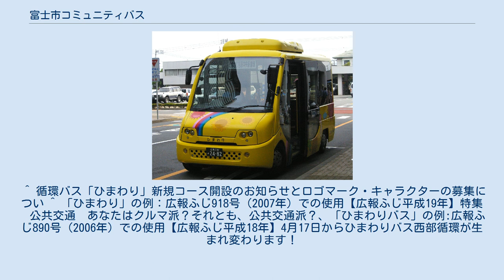富士市コミュニティバス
富士市コミュニティバス（ふじしコミュニティバス）は、静岡県富士市内を運行しているコミュニティバスである。
なお、同市内のデマンドタクシーについてもここで説明する。
 富士市は、「富士市地域公共交通総合連携計画」において、公共交通を社会的なインフラと位置づけ、複数の交通手段を状況に応じて選択できる、バランスの取れた都市交通体系を実現するため、公共交通の充実を図るものとしている。
その中で、コミュニティバス・デマンドタクシーは、JR・岳南電車・路線バスが広域連携機能・都市圏連携機能・地域連携機能を担うのに対し、地域内ネットワーク機能を担うものとしている。
 公共交通の利便性が低い地域において市が運行するコミュニティバス等の運行経費は、運賃でカバーできない場合には、市と地域が協力して負担し、運行経費の2/3を市の負担、残りの1/3を運賃収入、広告収入及び協賛金（地元負担）にて賄うものとしている。
 吉原中央駅循環専用車両 富士市コミュニティバス 吉原中央駅起点と富士駅起点の路線がある。
どちらも月 - 土運行、運賃は210円である。
当初は「ひまわり」と呼称していたが、その後、「ひまわり」と「ひまわりバス」の呼称が混在し、現在は「ひまわりバス」と呼称される。
 吉原中央駅循環 富士駅循環 オレンジコース グリーンコース 直行ルート 巡回ルート 総数：その年度の利用者総数、平均：その年度の１便/１車あたりの利用者数、※1：2009年度中に運行開始、※2：2010年度中に運行開始 須津・浮島地区の「JR東田子の浦駅へのバス需要」の把握を目的として、2011年6月15日 - 7月14日と2011年11月1日 - 2012年1月31日に実験運行を実施。
 JR東田子の浦駅と岳南江尾駅を結ぶシャトルバス。
料金は100円。
岳南電車から乗り継ぐと無料になり、岳南電車へ乗り継ぐと運賃が100円引きとなる。
また、岳南電車の岳南江尾駅を含む定期券を提示した場合も無料となる。
2012年6月1日 - 10月31日に実験運行を実施。
 バスターミナルである吉原中央駅と東海道本線（富士駅）、東海道新幹線（新富士駅）、岳南線（吉原本町駅）を接続する路線として富士市からの委託を受け、2006年（平成18年）10月28日から運行を開始した。
循環路線である、あおコースとみどりコースと、吉原中央駅と新富士駅を結ぶシャトルあかコースの3路線が運行された。
最大1年間の試験運行であったため、2007年（平成19年）9月30日をもって運行を終了している。
 ^ 循環バス「ひまわり」新規コース開設のお知らせとロゴマーク・キャラクターの募集につい ^ 「ひまわり」の例：広報ふじ918号（2007年）での使用【広報ふじ平成19年】特集　公共交通　あなたはクルマ派？それとも、公共交通派？、「ひまわりバス」の例:広報ふじ890号（2006年）での使用【広報ふじ平成18年】4月17日からひまわりバス西部循環が生まれ変わります！